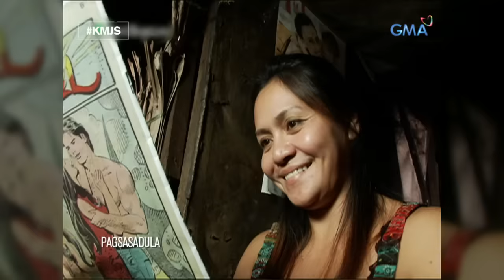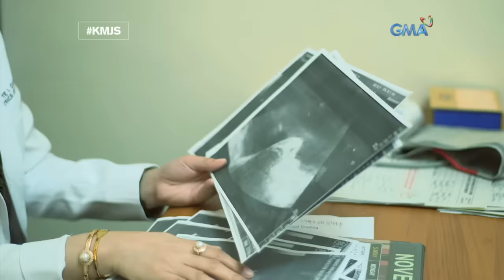Kapuso Mo, Jessica Soho: Dalaga sa Albay, nagdadalang-isda?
Aired (November 11, 2018): Bigla raw lumobo ang tiyan ng 17-anyos na si Kimberly at nadagdagan ng 10 kilo ang kanyang timbang. Pero hindi raw siya nagdadalang-tao, kundi, nagdadalang... isda?! Totoo kaya ito?